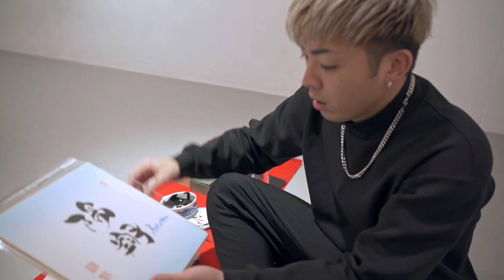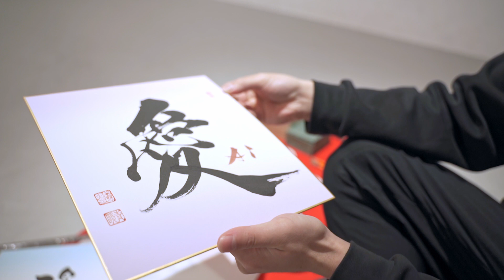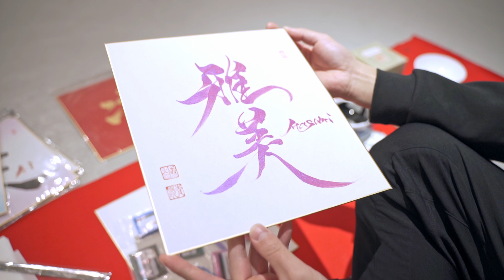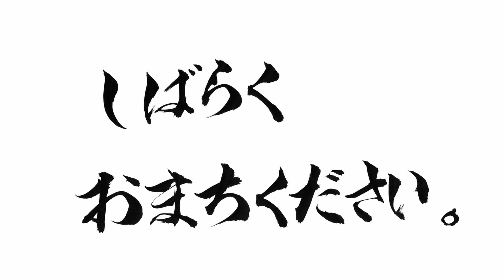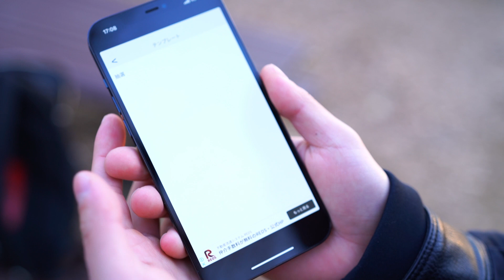【書道アート】作品に使われる墨色の種類をご紹介！プレゼント抽選結果発表もあるよー！/ INTRODUCE TYPES of INK USED for MY SHODO WORKS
内山崚です！

前回の動画では、ご購入いただける色紙作品の紹介をさせていただきました！
さて、今回は作品で使う墨の種類についてご紹介いたします！
金、銀、赤、青、また、ただの墨だけではなく、パール顔料という塗料を使った作品も作成可能ですので、ぜひECサイトでの購入時に備考欄に記載ください！
※ECサイト公開次第、皆様には改めて共有いたします。（3月公開予定）

また、前回動画のプレゼント企画の当選者発表もございますので、最後までご覧ください！

今後も作品のレパートリーを増やしていきますので
ECサイト公開の際は、是非是非チェックしてみてください！

応援のほどよろしくお願いいたします！

SNSもやっておりますので、どうぞご気軽に覗いてみてください＾＾